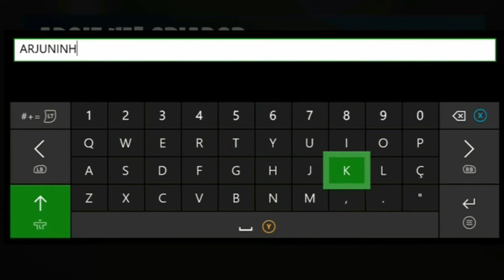VITORIA SOLO #65 FORTNITE BATTLE ROYALE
ESSA MINHA VITORIA DE NUMERO 64 NO MODO SOLO DO FORTNITE